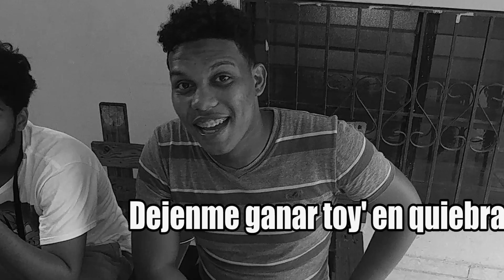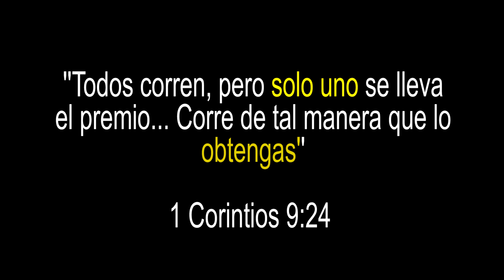EL QUE COMA MAS PANES GANA DINERO (Challenge) - El Varonch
¿Cuantos panes seria capaz de comer y en cuanto tiempo? En este video hicimos un reto de quien come mas panes divididos en 2 rondas espero que les guste y les divierta :) (Es mi primer reto de esta forma jajaja asi que...)

Si quieres ser saludado en el próximo vídeo solamente envíame una captura de pantalla de ti compartiendo el vídeo a una de mis redes de allá abajo.

MUCHAS GRACIAS A JOSUE, DANIEL, JABES, EDWIN, DANEURIS Y BRYAN Que fueron los que participaron en este videooooo!!!

MIS REDES📌:

JEANCAFIGUEROA (Buscame)❤

República Dominicana
Joven dominicano haciendo vídeos con un mensaje positivo y hacerlos divertirse